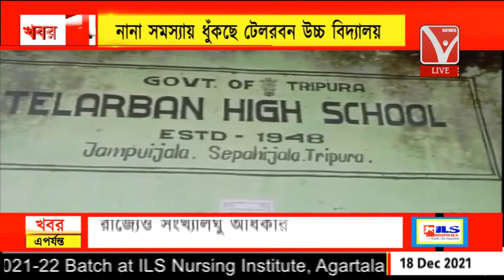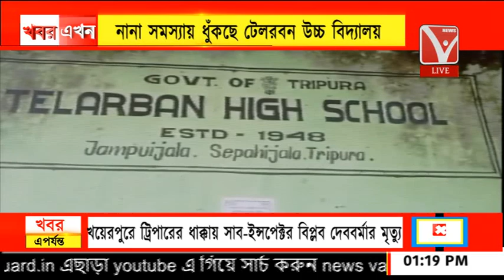নানা সমস্যায় ধুঁকছে টেলরবন উচ্চ বিদ্যালয়